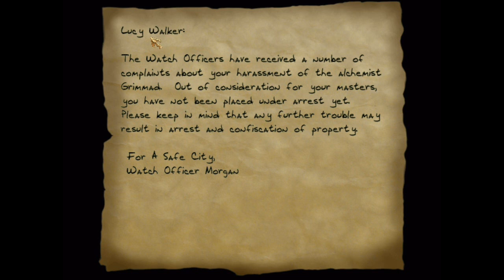Let's Play Thief 2: The Metal Age (Blind) part 11